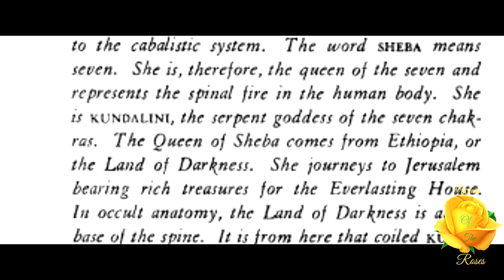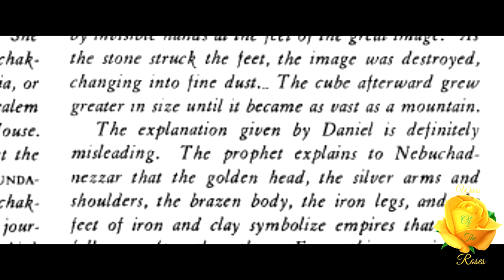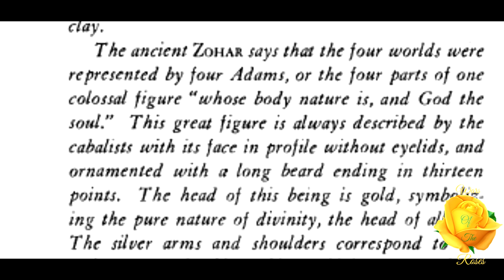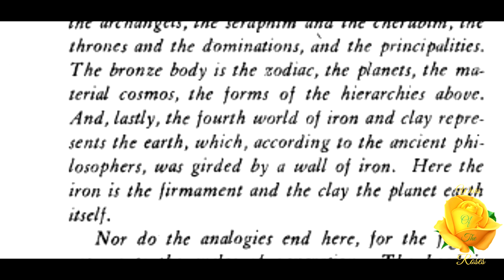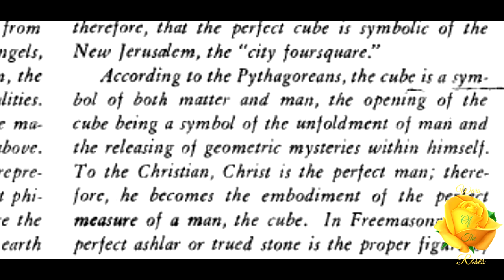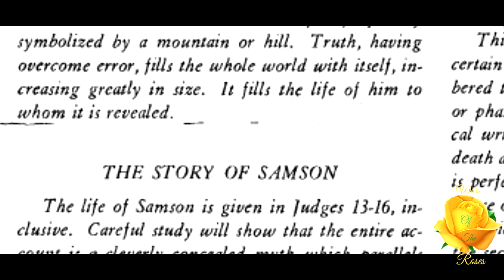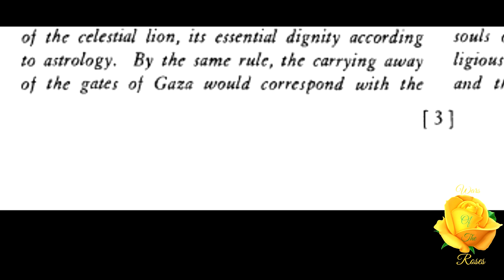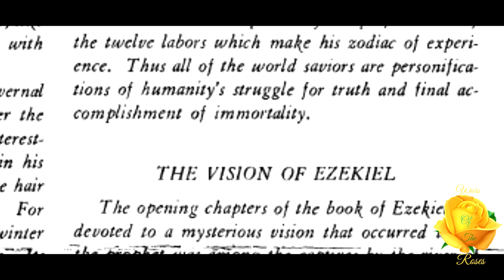Nebuchadnezzar's Dream & Samson’s Story by Manly P. Hall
“The explanation given by Daniel is definitely misleading. The prophet explains to Nebuchadnezzar that the golden head, the silver arms and shoulders, the brazen body, the iron legs, and the feet of iron and clay symbolize empires that shall fall one after the other. From this conceit has arisen much confusion in modern theology.” Nebuchadnezzar's Dream & Samson’s Story by Manly P. Hall. This article is taken from, Manly P. Hall’s, “A Monthly Letter”, October 1937.